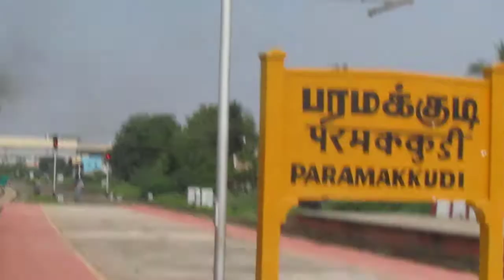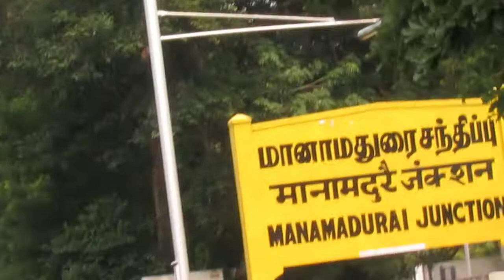Rameswaram−Bhubaneswar Express | GOC-WDG-3A| Rameswaram to villupuram part 1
The 18495 / 96 Rameswaram-Bhubaneswar Express is an Express train belonging to Indian Railways - East Coast Railway zone that runs between Rameswaram and Bhubaneswar in India.

This is the  first part of Rameswaram−Bhubaneswar Express covering till villupuram  journey
This video covers massive  diesel line in tamil nadu from Rameswaram to pudukkottai where electrification works just started and routes are beautifully unwired
train is hauled by GGOC WDG-3A 13253 Loco
some of the stations or places in video are
pamban  bridge 4:49
paramakudi 14:08
manmadurai junction 20:00
karaikudi junction 31:00
departing from karaikudi junction were some chuggging begins  32:40
pudukkottai  41:00
arriving tirchy junction 45:00